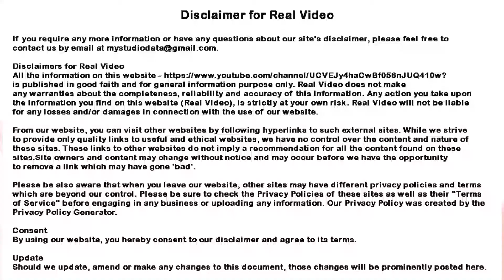Computer,Amazon,Credit Card,Worth knowing,જાણવા જેવું ,जानने लायक